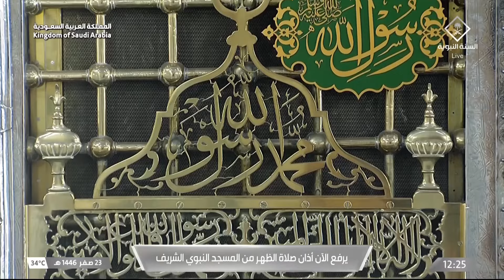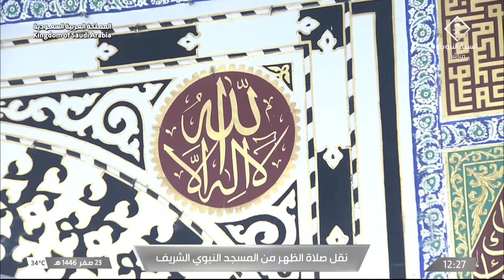27th Aug 2024 Madeenah Dhuhr Adhaan Sheikh ‘Adil Kaatib